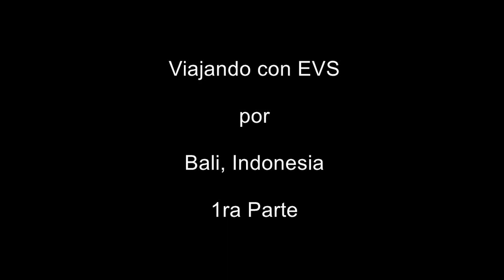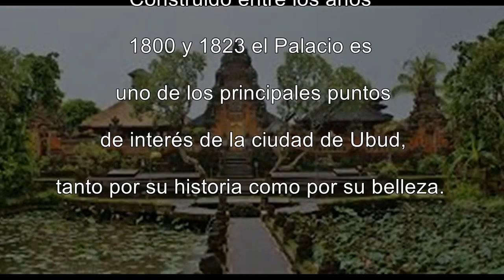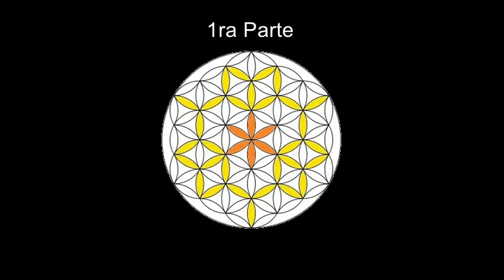Videos interesantes y lugares espectaculares: Ubud, Bali - Indonesia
Viajamos con Rodrigo a la Isla de Bali en Indonesia.

Para más videos interesantes de lugares espectaculares visita nuestra página web